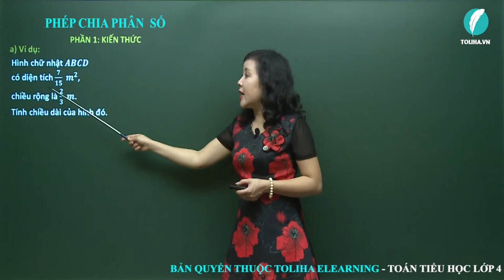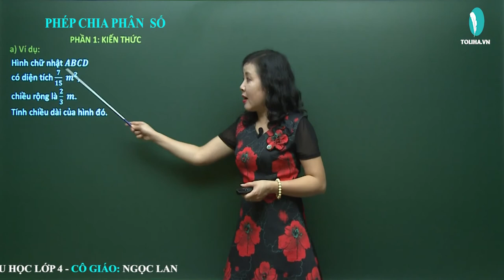Phép chia phân số - Toán 4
a) Ví dụ: Hình chữ nhật 𝑨𝑩𝑪𝑫 có diện tích 7/15m2, chiều rộng 2/3m. Tính chiều dài của hình đó.
Để tính chiều dài hình chữ nhật ta làm phép chia:
7/15 : 2/3
b) Để thực hiện phép chia hai phân số, ta làm như sau:
Lấy phân số thứ nhất nhân với phân số thứ hai đảo ngược.
Phân số 3/2 gọi là phân số đảo ngược của phân số 𝟐/𝟑
Ta có: 7/15 : 2/3 = 7/15 x ... = 21/30
Xem thêm bài giảng
PHÉP CHIA PHÂN SỐ